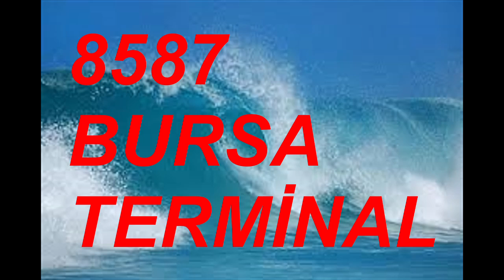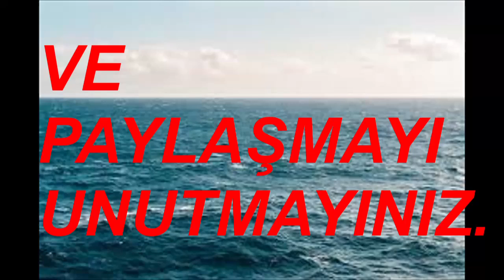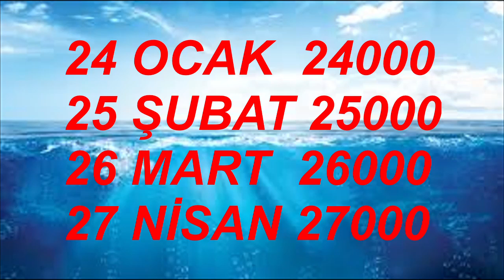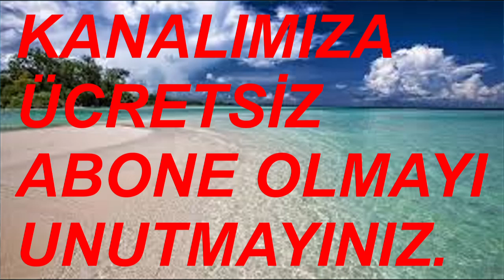TÜRK OTOBÜSÜNÜ DÜNYAYA TANITAN KANAL!... DEMİRTV.... 30 EYLÜL 24 VİDEO NO: 32007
• 75 TL'YE BOL MALZEMOS ORTA BOY  PİZZA...

BURSA TERMİNAL BALIKESİR HAKSER TURİZM
AKŞEHİR AKSARAY

BURSA TERMINAALI
TERMINÁL BURSA
محطة بورصة   mahatat bursa
ТЕРМИНАЛ БУРСА
TERMINAL BURSA
ბურსას ტერმინალი
bursas t’erminali
बर्सा टर्मिनल
barsa tarminal
Burusatāminaru
БУРСА ТЕРМИНАЛЫ
BWRSA TERMÏNALI
부르사 터미널
buleusa teomineol
ترمینال بورسا

ТЕРМИНАЛ БУРСА
TERMINAL BURSA
БУРСА ТЕРМИНАЛ
BURSA TERMINAL
БУРСА ТЕРМІНАЛ
BURSA TERMINAL
NHÀ HÀNG BURSA
TERFYNIAD BURSA